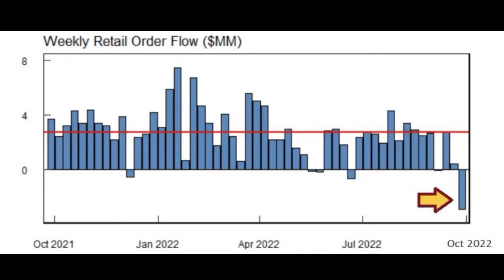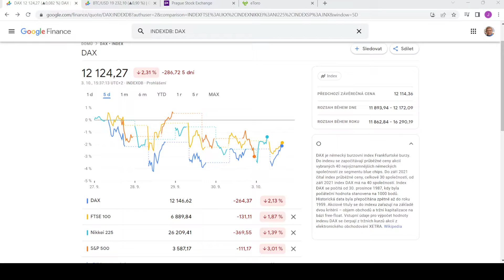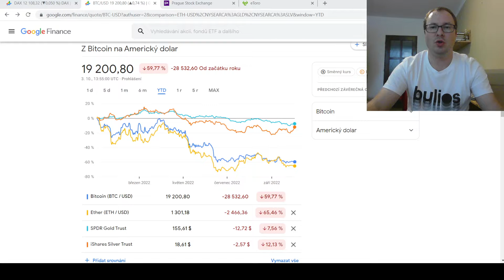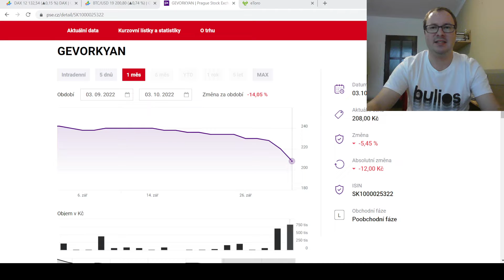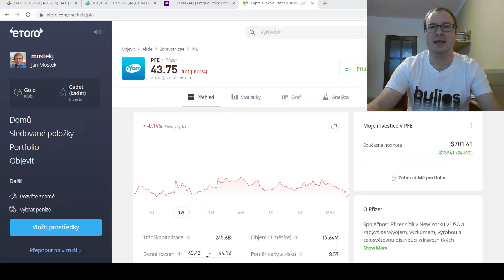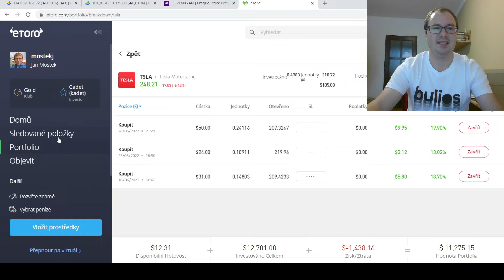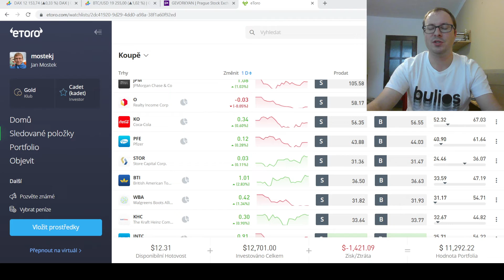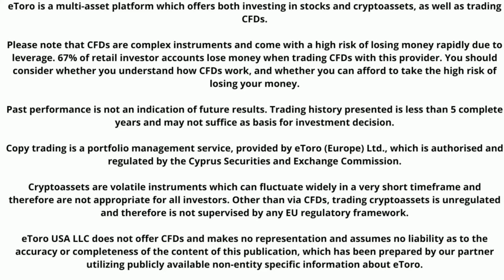145. Update Etoro | Problém Anglické centrální banky| Odliv peněz z trhu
V dnešním videu se podíváme na další update portfolia u brokera Etoro. Anglická centrální banka má problém s Anglickou vládou a boje s inflací a zvýšení úroku na dluhopisech a poklesech jejich ceny. Na trzích je vidět velký odliv malých investorů do cash pozic.